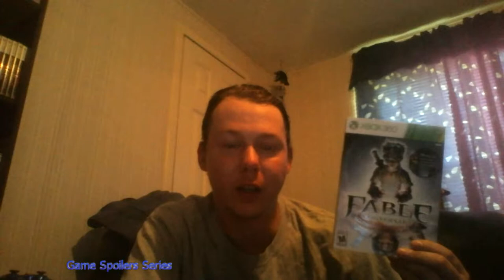Fable Anniversary Silver Key Chest Locations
Fable Anniversary Silver Key Chest Locations (Xbox 360)